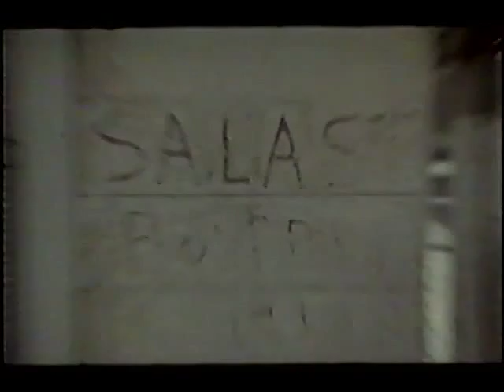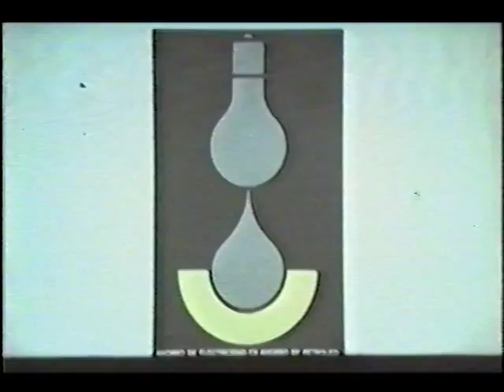Cartel cubano. TEASER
Il Cartel Cubano rappresenta una delle espressioni grafiche più acclamate ed originali al mondo.
La sua eccezionalità deriva dal fatto che mai nella storia della grafica sono esistiti contemporaneamente tanti talenti che, seppur con mezzi limitati, hanno proposto audaci strategie visive al servizio di un ideale: la rivoluzione cubana.